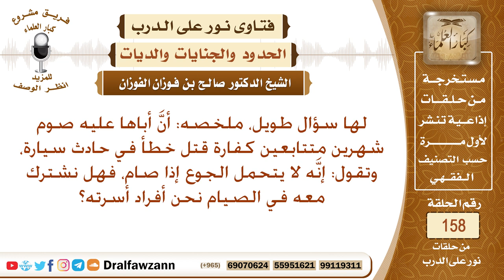هل يجوز أن تشترك أسرة الرجل في صيام الكفارة عنه إذ أنه لا يتحمل الجوع؟ الشيخ صالح الفوزان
نص السؤال: لها سؤال طويل، ملخصه: أنَّ أباها عليه صوم شهرين متتابعين كفارة قتل خطأ في حادث سيارة، وتقول: إنَّه لا يتحمل الجوع إذا صام، فهل نشترك معه في الصيام نحن أفراد أسرته؟
السيرة الذاتية :
للاشتراك في قناة الشيخ صالح الفوزان

رئيس الفريق
لمشروع كبار العلماء